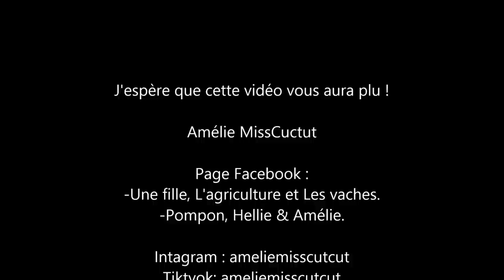Fauchage et fanage 2k21 - [Vlog-3ème partie] 🌱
*DESCRIPTION :

Salut les agris ! C'est Amélie MissCutcut et bienvenue sur ma chaîne Youtube. J'ai 20 ans et je suis en première année de BTS en production animale en apprentissage dans un CFA agricole. Mon papa et mon oncle sont installés sur l'exploitation familiale en GAEC. C'est une exploitation de polyculture-élevage. Il y a 250 ha, dont moitié en culture et moitié en prairie. Nous avons un élevage de 300 bovins allaitants charolais. Plus tard, mon rêve est de reprendre l'exploitation familiale. Je suis une très grande passionnée d'élevage bovin depuis mon plus jeune âge mais aussi par l'équitation. Je tien à préciser que ce n'est pas parce que nous sommes agricultrices que nous ne pouvons pas être féminines.
Aujourd'hui dans cette vidéo, on prépare le matériel de fenaison, voici la 3ème partie. Bon visionnage à tous.